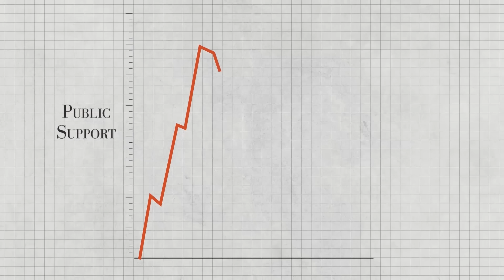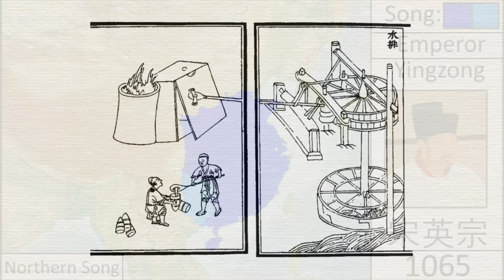25 Richest Kings In History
Indulge in a journey through time as we explore the lives of the 25 richest kings in history. From their impressive wealth and extravagant possessions to their legacies and impact on society, this video will leave you in awe. Witness the heights of human opulence as we delve into the stories of powerful rulers whose riches knew no bounds. Get ready to be captivated by the grandeur and luxury that defined the lives of these monarchs. Join us on this fascinating ride and discover the secrets behind their immense wealth and influence.

Author: Beatrice Silva
Video Editor: Ian Christopher Buyan

Chapters:
0:00 - Intro
0:47 - 25
1:20 - 24
4:22 - 23
4:51 - 22
5:17 - 21
5:44 - 20
6:16 - 19
6:43 - 18
7:06 - 17
7:57 - 16
8:28 - 15
8:49 - 14
9:20 - 13
9:45 - 12
10:13 - 11
10:44 - 10
11:18 - 9
11:47 - 8
12:12 - 7
12:48 - 6
13;13 - 5
13:45 - 4
14:33 - 3
14:56 - 2
15:24 - 1